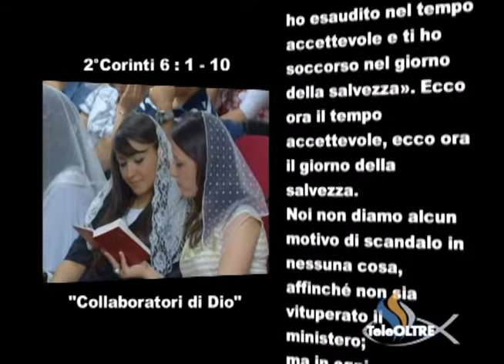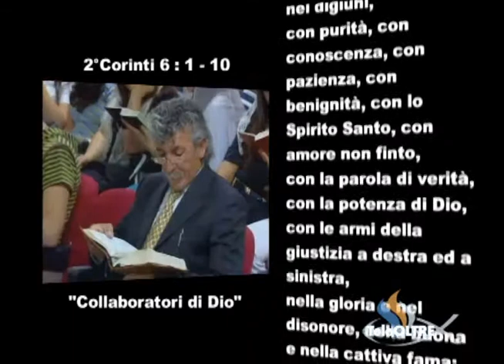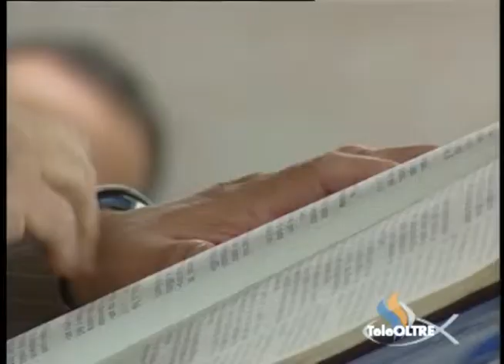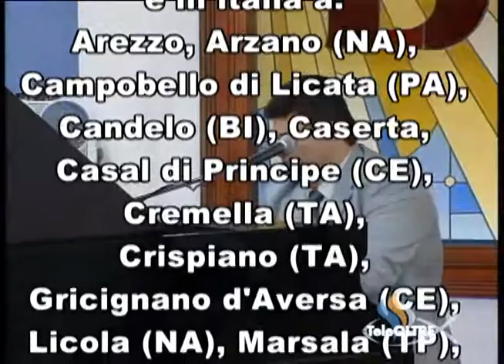Collaboratori di Dio - GS22-2007 - Gesù è il Signore - TeleOltre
Titolo Predicazione : Collaboratori di Dio (5:21)
Versi Predicazione : 2° Corinzi 6 : 1 - 10

Cantici :
- Gesù Santo Sei (0:44)

Sigla Finale : Io Ti dono il mio cuor